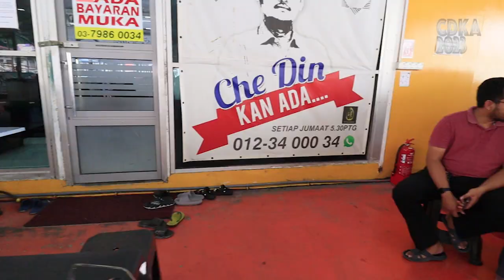𝗞𝗘𝗥𝗘𝗧𝗔 𝗟𝗔𝗪𝗔,𝗧𝗘𝗥𝗨𝗦 𝗦𝗔𝗠𝗕𝗔𝗥 𝗕𝗔𝗬𝗔𝗥 𝗧𝗨𝗡𝗔𝗜.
Dia taknak berhutang. En.Amir menamatkan misi pencarian kereta untuk ibunya Pn.Hasniah di CHE DIN KAN ADA. Ayahnya En.Aziz memberi amanat sepenuh kepada Amir untuk pemilihan kereta. Alhamdullilah beliau dan ibu sepakat memilih HONDA CITY 1.5V MODULO (MODIFIED RS) 2020. Kereta cantik, masih ber waranty HONDA dan yang paling penting HARGA MURAH dan berbaloi dengan CDKA.

✅IC BOTHSIDE
✅LESEN BOTHSIDE

Sebarang kemusykilan,
sila hubungi